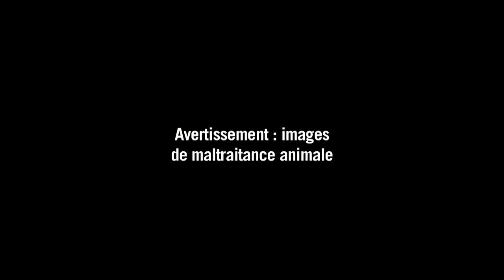Australie: vers l'interdiction des courses de lévriers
L’Australie reste l’un des huit pays au monde où les courses professionnelles de lévriers ont lieu. Après une série de scandales autour de l'utilisation de leurres vivants et de l'abattage de dizaines de milliers de chiens, l'Etat de Nouvelle-Galles du Sud, le plus peuplé d'Australie, va bannir cette industrie dynamique. ATTENTION: IMAGES DE MALTRAITANCE ANIMALE